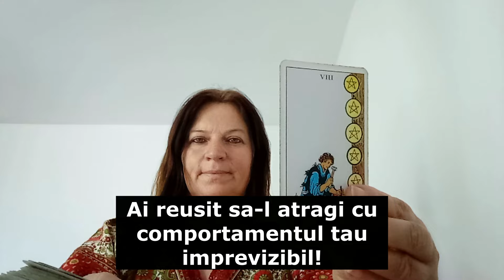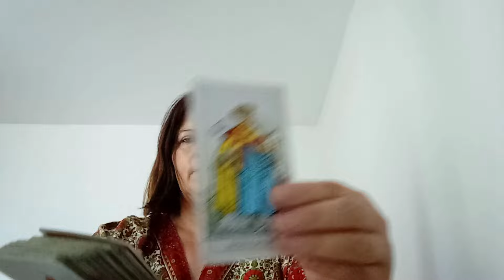Ai reusit! Si acum acest barbat te vrea doar pe tine atat de mult!!